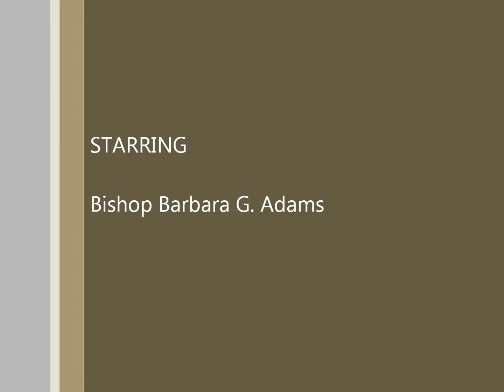Tville Reopening p2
Born Again Free Church
Reopening of our church
in Thomasville, NC
Part 1